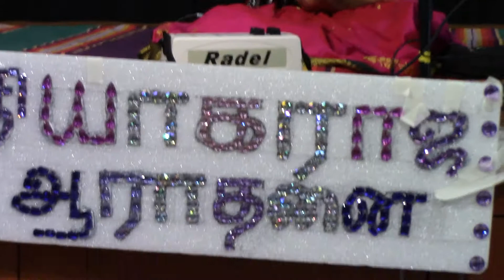Anuragamuleni - Saraswathi - Mandolin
Anuragamuleni February 2018